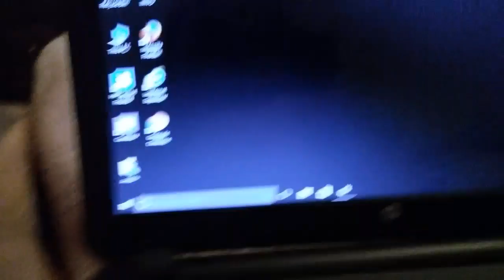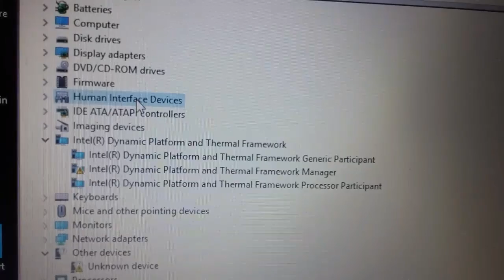My HP what has got Windows 10 on it it is stuck on airplane mode I need some help please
4/30/17 Yesterday's my HP computer updated an ostrich updated it is stuck on airplane mode anybody got any ideas I showed on the video what I tried it's not working anybody got any other ideas please let me know I need for my college can you please let me know what I'm doing wrong or how I can get it unlocked off of airplane mode